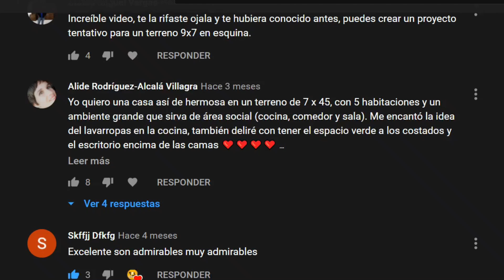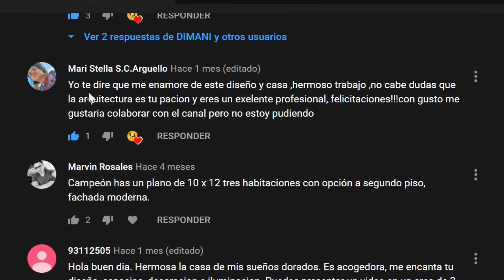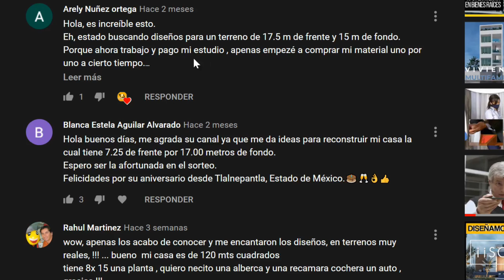🔴CASA DE LUJO CONOCELA - INCREIBLE Y MODERNA - PLANO GRATIS🔴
Conoce esta increíble casa de playa de ensueño con una asombrosa arquitectura! y unas vistas panorámicas.

¿Quieres trabajar tu proyecto con nosotros?

espera 5 segundos y salta la publicidad.